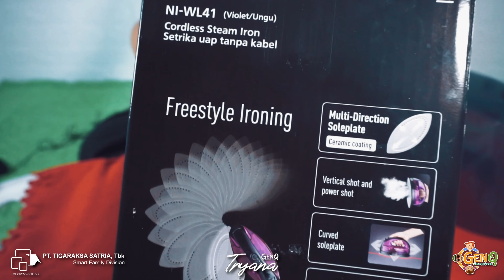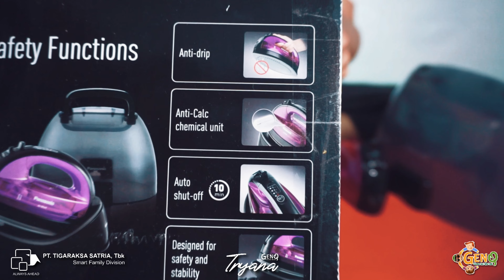Cordless Steam Iron (Panasonic NI-WL41) - Setrika Uap tanpa belibet kabel...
Fitur:
Coating: Ceramic
Wattage: 1200W
Water Tank: 135 cc
Cord Length: 1.9m
Carton Box Dimension (T x L x P): 373 x 302 x 461 mm
Weight: 1.9kg

Benefit:
Tanpa Kabel & Alas Setrika Multi Arah: Menyetrika menjadi lebih mudah, memberikan kebebasan gerak sepenuhnya dan efisiensi dalam menyetrika semua bagian pakaian.
Semburan Uap Vertikal: Anda dapat menyetrika dalam posisi vertikal, yang mana lebih mudah saat menyetrika pakaian walaupun dalam keadaan tergantung.
Ringkas untuk Digunakan: Tangki air dapat dilepas, hanya cukup dengan membawa tangki air untuk mengisi air tanpa perlu membawa setrika. Tempat penyimpanan, tidak perlu menunggu alas setrika mendingin, cukup letakkan setrika pada tempat penyimpanan setelah selesai digunakan.